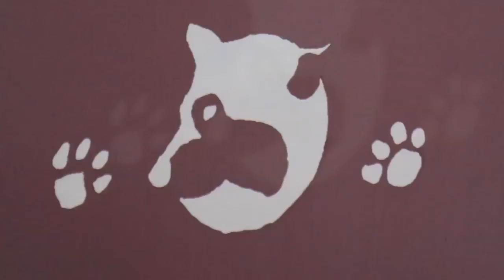Huskys in action